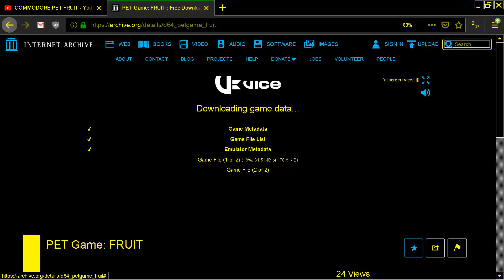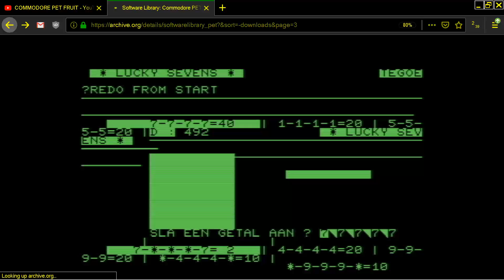FRUIT COMMODORE PET SUPERPET 2001 CBM ETC MODELS